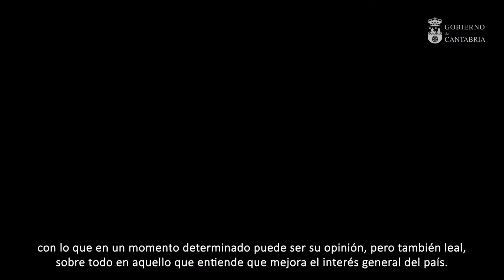Cantabria recibirá 55 millones de euros para poner fin a la deuda histórica de Valdecilla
Cantabria recibirá entre este año y el que viene 55 millones de euros, procedentes de los Presupuestos Generales del Estado (PGE), para poner fin a la deuda histórica del Gobierno de España con la financiación de las obras del Hospital Universitario Marqués de Valdecilla. Concretamente, la Comunidad Autónoma ingresará, antes de que acabe el presente ejercicio, los 22 millones de euros consignados en los presupuestos de 2022 y otros 33 millones en 2023 (22 que ya están incluidos en el proyecto de ley y 11 que se incorporarán vía enmienda).